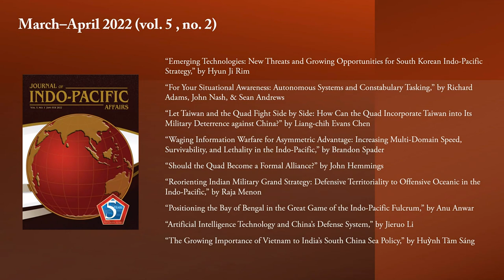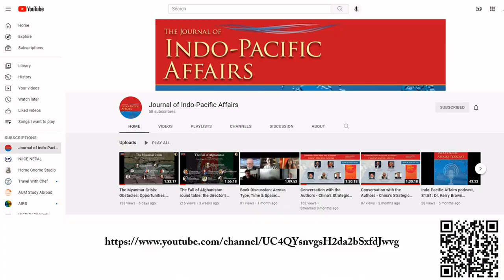Indo-Pacific Visions - Episode 1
Dr. Vandana Bhatia, a senior researcher with the Consortium of Indo-Pacific Researchers, interviews Dr. Frank O'Donnell, deputy director of the Stimson Center's South Asia Program on the topic of Sino-Indian relations.

MONTGOMERY, AL, UNITED STATES
Courtesy Video
Air University Public Affairs Multimedia